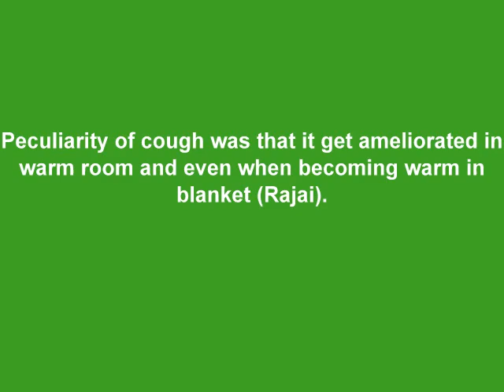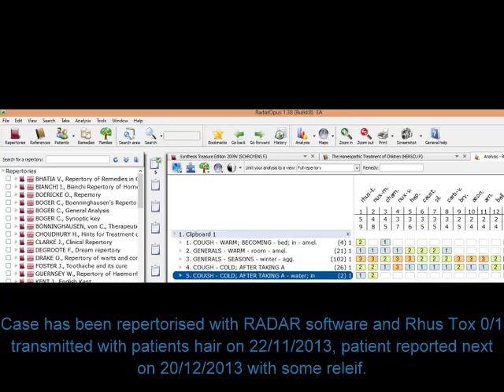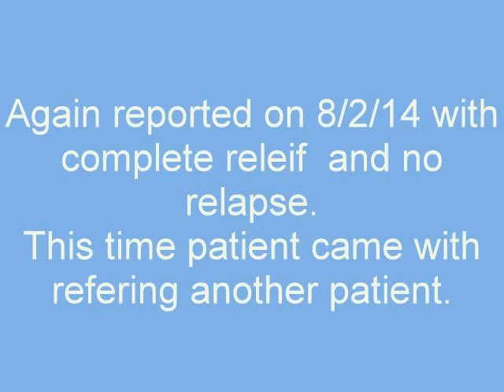Chronic Cough of Four Years Cured by Homeopathy Dr.Ravi Singh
A case of Chronic Cough since Four Years, patient was suffering after he was preparing for his examination of Police service some 4 years back, he has to wake up early in the morning at 4 a.m , and catched the cold. this cough lasts for whole of the winter every year. Last year since 22 nov 2013 we have treated this patient and he is satisfied and cured. He has came with another patient to meet at Balrampur clinic.